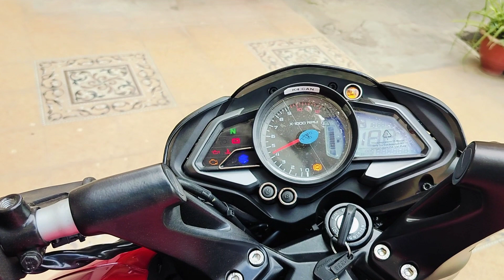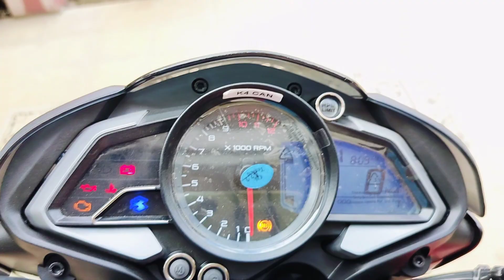pulsar ns200 new looking and new reviews new design and top model new colour pulsar200ns bajaj 🏍️✅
please support Sagar Singh bike and all Bajaj bike new update in this channel and any new bike in bajaj short video long video and everything in this channel